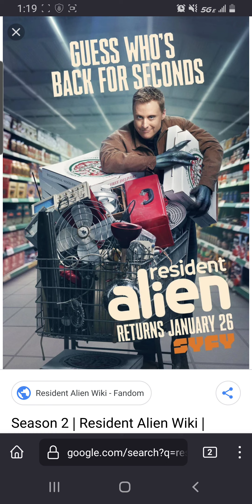resident alien season 2 review